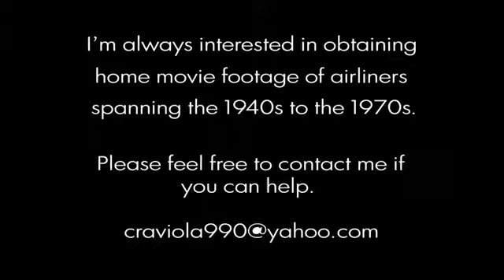Delta Air Lines Convair CV 880 JFK Terminal 1967